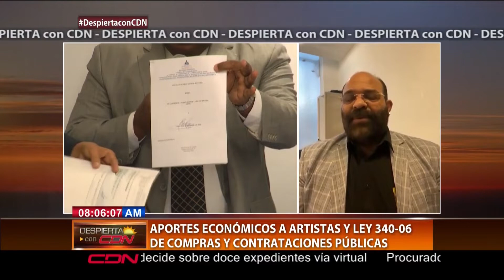Entrevista al abogado Félix Portes en Despierta con CDN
Entrevista al abogado Félix Portes en el programa DespiertaconCDN que se trasmite de lunes a viernes de 7:00 a 9: 00 am por CDN canal 37